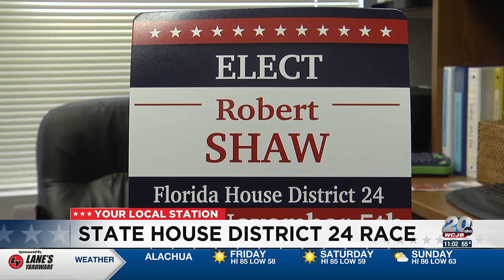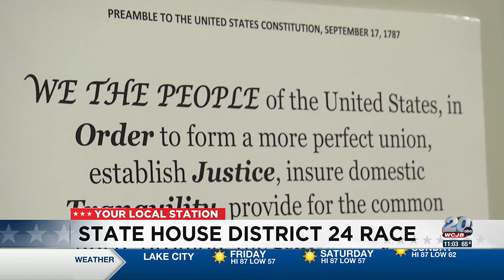The race for the House District 24 seat in Marion County is underway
Two candidates are vying for the House District 24 seat.